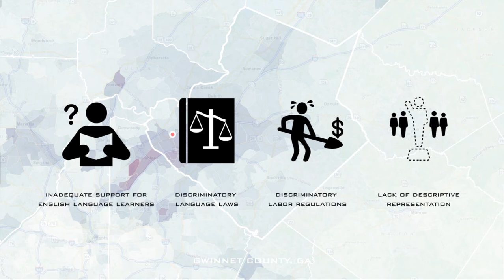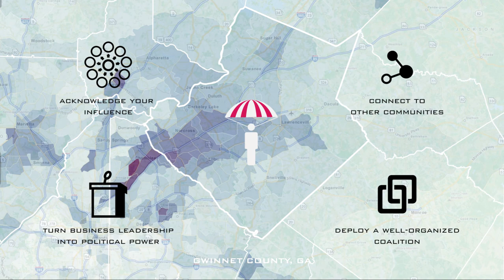Suburbanization of Immigration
Project: To create a digital product aimed at providing recommendations to address suburbanization of immigration for community leaders of Gwinnett County, Atlanta.

Team: Ileana Cintron, Daniel Youngwon Lee, Leeann Siegel, Zhuangzhuang Song